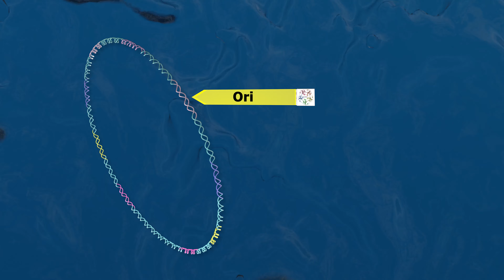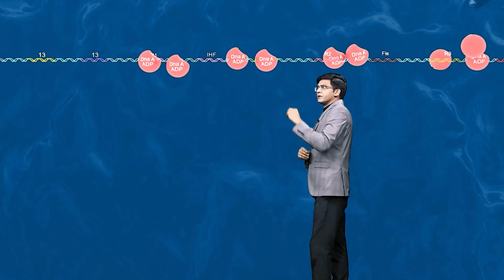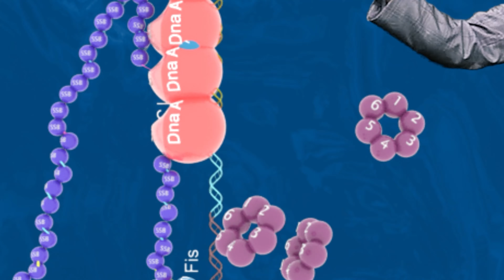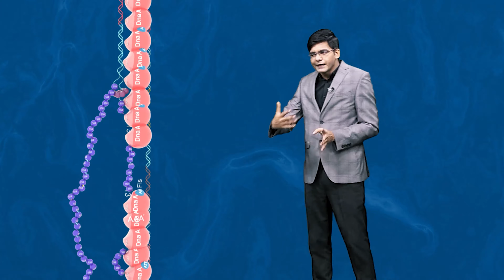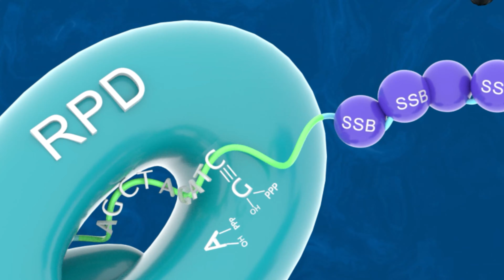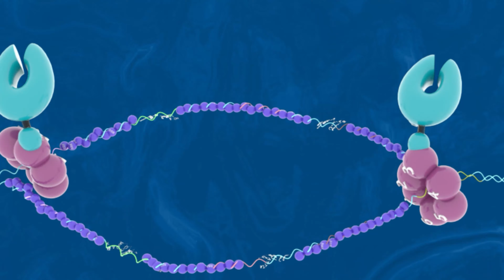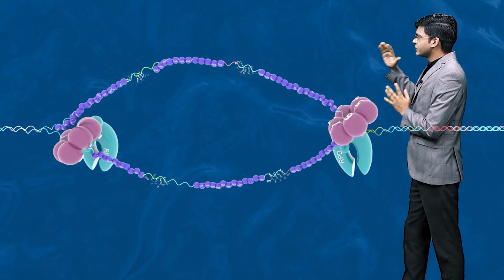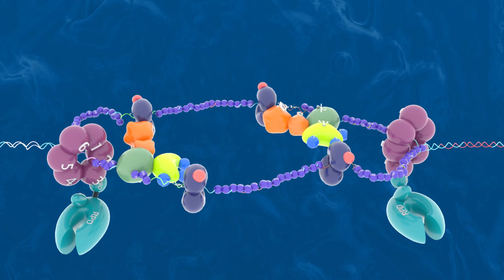Prokaryotic DNA Replication with 3D animation Prokaryotic DNA replication initiation CSIR NET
Prokaryotic DNA Replication with 3D animation

DNA replication employs a large number of proteins and enzymes, each of which plays a critical role during the process. One of the key players is the enzyme DNA polymerase, which adds nucleotides one by one to the growing DNA chain that are complementary to the template strand.